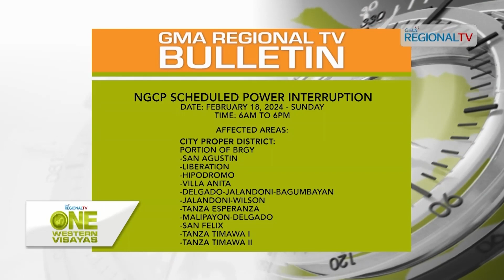One Western Visayas: 12-oras nga maintenance activity ipatuman sang NGCP sa Iloilo City sa Domingo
NGCP, magapatuman sang 12-oras nga maintenance activity sa Iloilo City sa Domingo, Pebrero 18.

Tatlo ka substations, apektado sang brownout suno sa MORE Power; pila ka pumuluyo, nagapanghanda na.

12-oras nga brownout, maeksperyensiyahan sa pila ka lugar sa Bacolod City bwas, Pebrero 17.